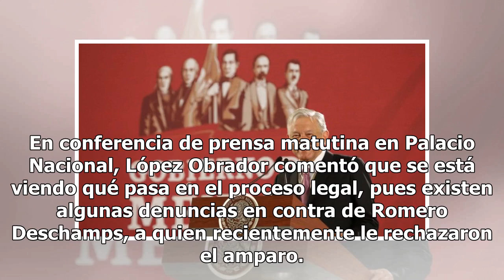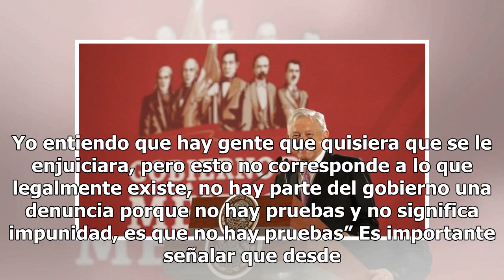Segob, FGR y huachicol: la situación de Deschamps frente al Gobierno de AMLO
El presidente de México, Andrés Manuel López Obrador, apuntó que la Secretaría de Gobernación (Segob), solicitó a la Fiscalía General de la República (FGR), información sobre el líder sindical de Petróleos Mexicanos (Pemex), Carlos Romero Deschamps, acerca de su supuesta implicación en el robo de co...